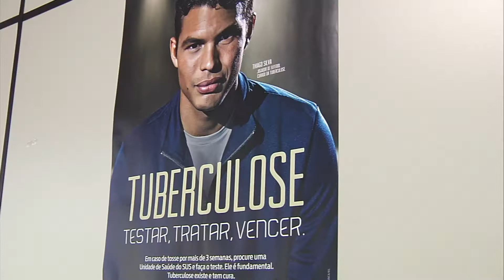Tuberculose - atenção aos sintomas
Tuberculose é uma doença grave, mas muitas vezes, pode passar despercebida. É bom ficar atento à tosse, sudorese noturna, febre, perda de peso, fraqueza. Ano passado, foram registrados 666 casos.  Esse ano, até agora, 432 casos.